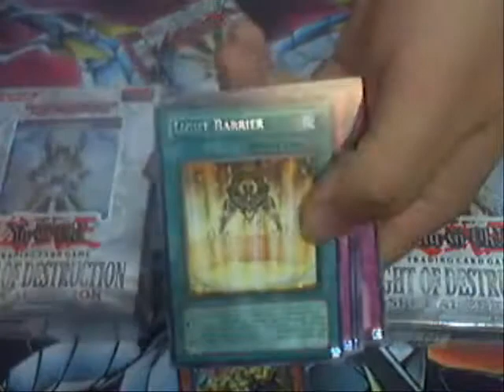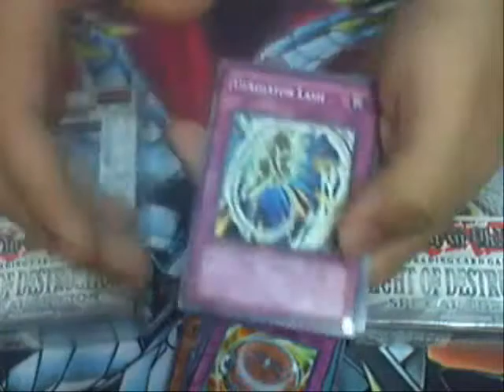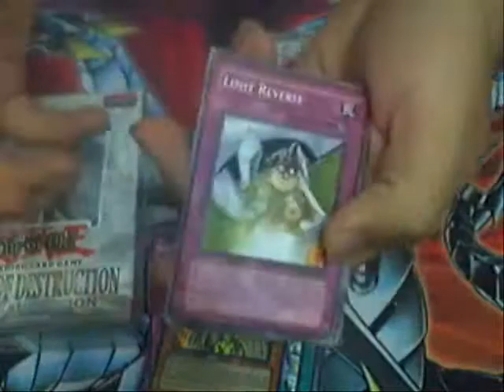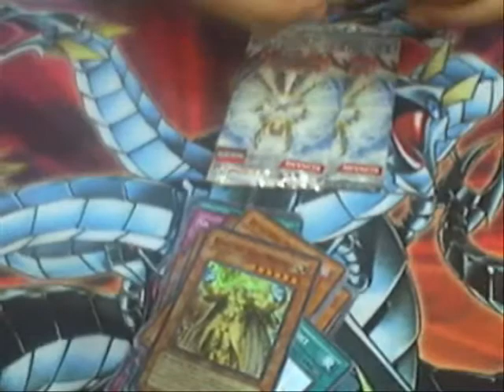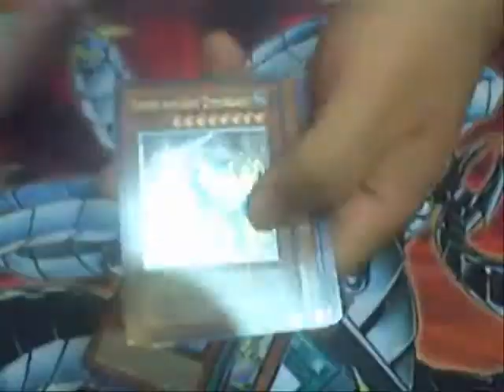Opening 3 LODT SE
um. wow. yea. the darkness is better.